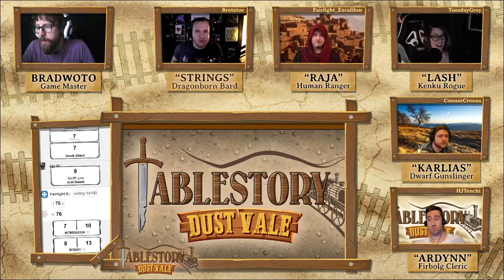Dust Vale | Ep. 6 (Pt.3)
A western style setting with trains, guns, magical summoning spheres, vampires and Raja the Red.